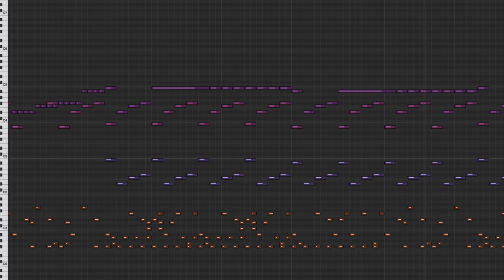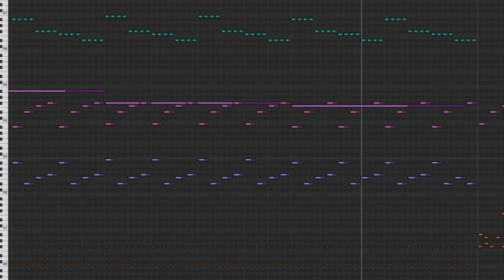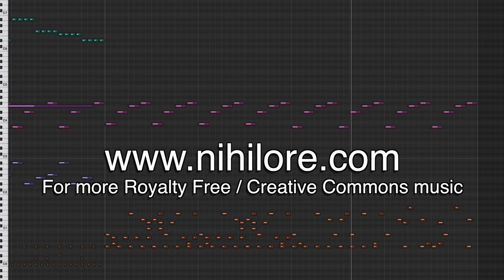Nihilore - Used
This track is from my album Self Loathing, Freely available